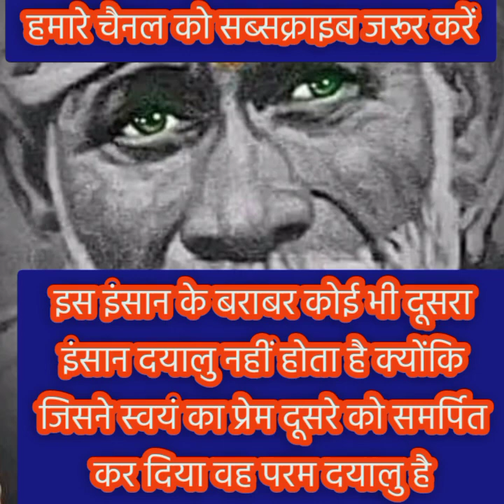तुम्हारे प्रेमी को अपने किए पर बहुत ही ज्यादा पछतावा हो रहा है..